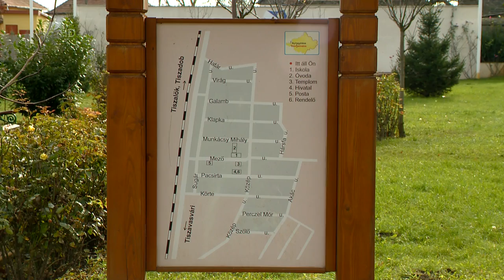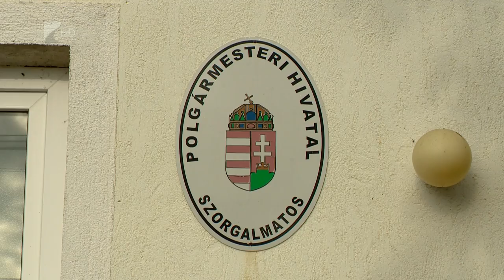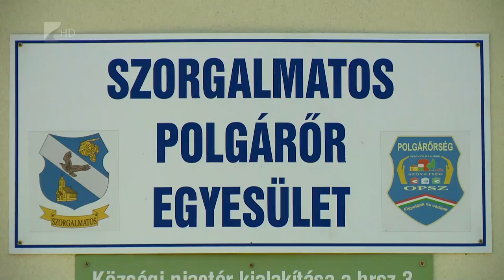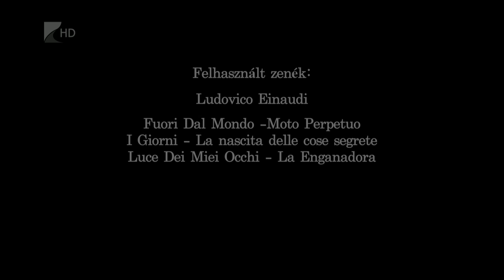Megyejáró Szorgalmatos 2015